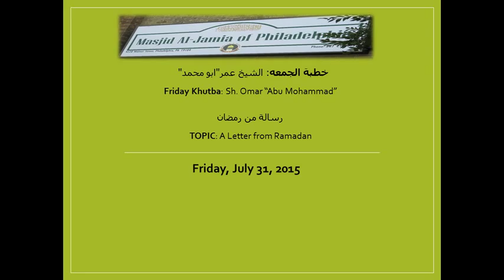Friday Khutbah: Sh. Omar, 07-31-2015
Topin of Khutbah: A Letter from Ramadan